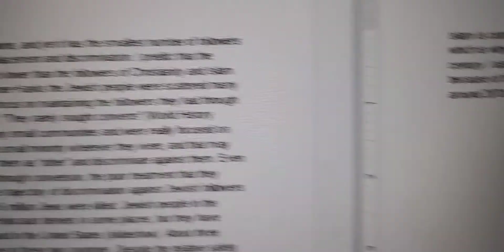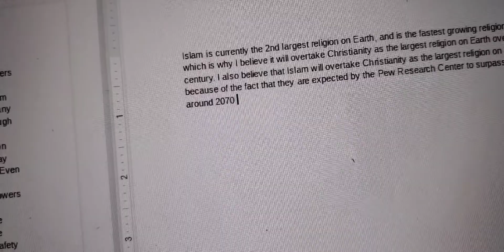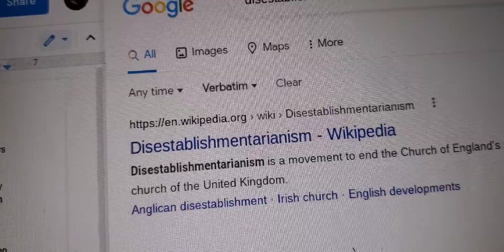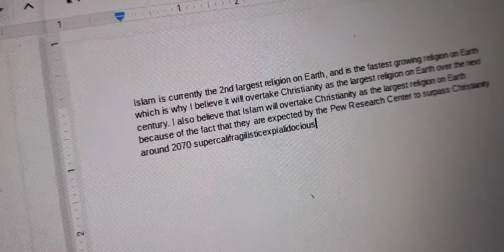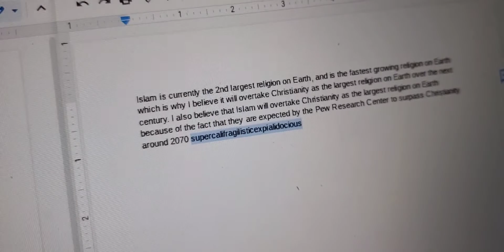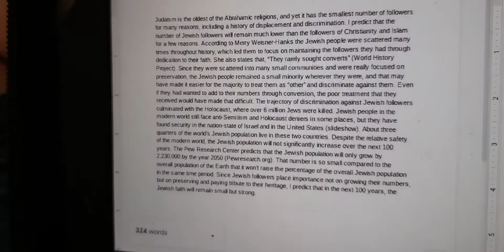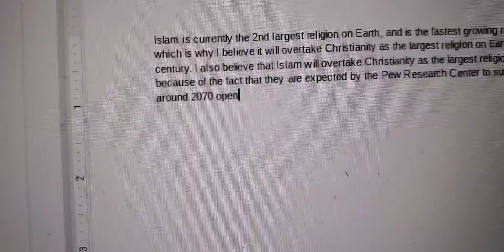Long Words.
It was a pain to get the 3 second black screen between the clips. I had to go in FlipaClip and make a 10 second black screen, add it with the two clips, and rearrange and cut and stuff to get it. no black screen transitions by default unless you want to mess with the normal clips...